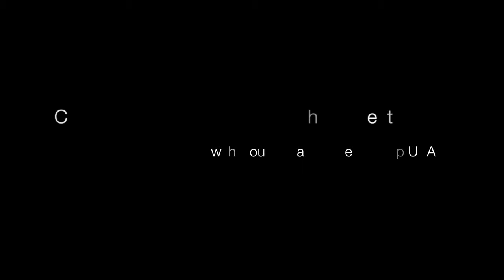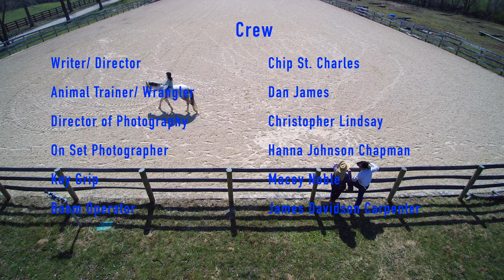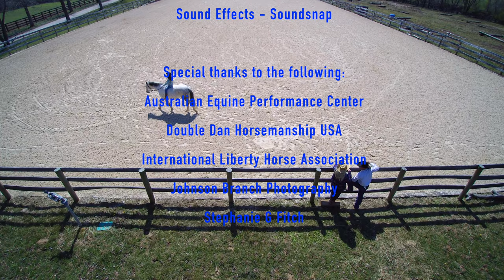Cisco The Short Film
A family suffers a tragedy which disturbs the horse in a manner that leaves him in a state that no one can handle or train him. A determined girl does her best to get through to him while dealing with the loss of her mother.